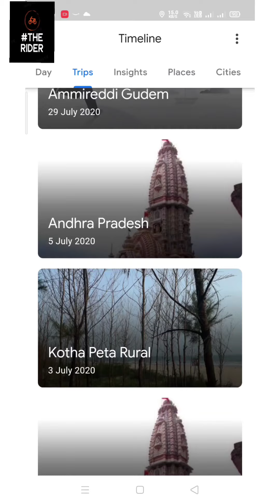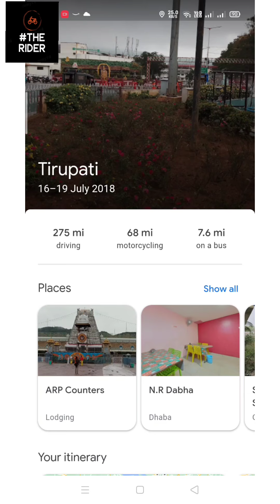My Travel Memories | 2018 | triple riding trips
my travel memories 2018..
unexpected long trip..
Road side night stay..
awesome trip

music credits..
Musician: LiQWYD